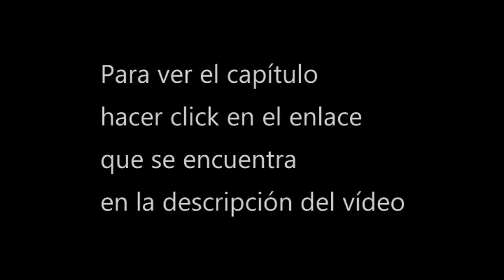[Ver] Guardianes contra el cielo cap 32 donghua sub espa 1080p